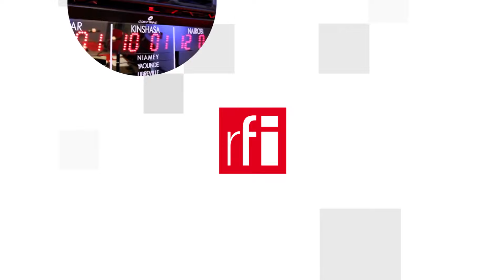Matxcơva rúng động, vị thế Putin yếu đi sau khi đại bại ở Kharkiv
Cuộc phản công được chuẩn bị kỹ lưỡng, huy động cả bộ binh lẫn pháo binh, xe bọc thép, có yểm trợ của không quân, hậu cần…Một số chuyên gia đánh giá đây là điều chưa từng thấy kể từ 2014, là thành công đáng kinh ngạc nhất kể từ chiến dịch Gazelle của Israel trước liên quân Ả Rập năm 1973. Vladimir Putin phải đối mặt với hai lời kêu gọi truất phế từ các đại biểu địa phương ở Saint-Pétersbourg và Matxcơva.